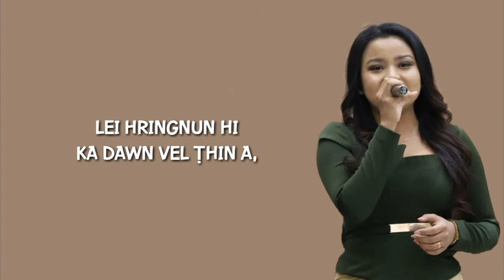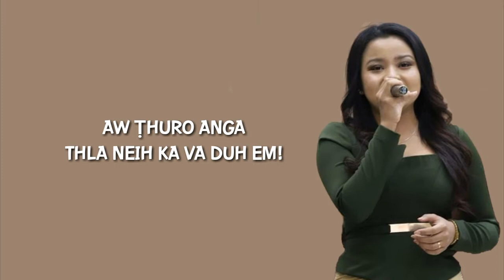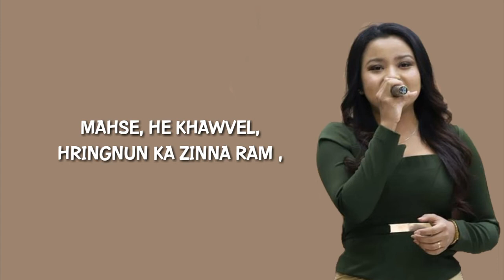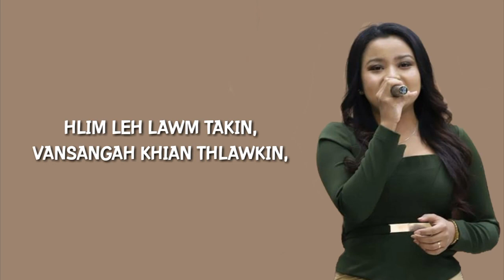KA CHAWL TAWH ANG (LYRIC)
SATU : Cindy Lalthanpuii
Phuahtu: B Rosangzuala